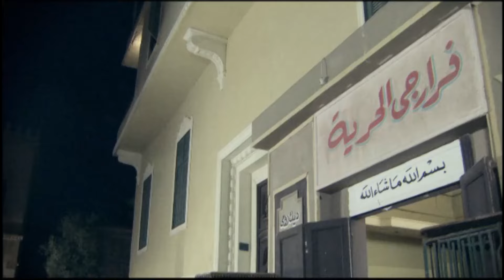مسلسل خلف الله| بطولة نور الشريف وصبا مبارك | الحلقة الثامنة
ــــــــــــــــــــــــــــــــــــــــــــــــــــــــــــــ
خلف الله (نور الشريف) يجسد شخصية شيخ يستخدم الرقية في علاج المرضى، وإخراج الشياطين من أجسادهم. صاحب الكرامات والذي يجد لدى أبناء قريته وأهلها ثقة كبيرة ومكانة عظيمة لتوقعه حدوث العديد من المواقف الغريبة التي تحدث في القرية محاولا الحفاظ في ذات الوقت على عادته وتقاليده التي ورثها عن أجداده، تتناول الأحداث ما حدث مؤخرا في المنطقة العربية من ثورات وكيف أثر ذلك على المنطقة والقرية
مسلسل خلف الله بطولة نور الشريف ـ صبا مبارك ـ عبير صبري ـ سميرة عبد العزيز ـ لقاء سويدان
ــــــــــــــــــــــــــــــــــــــــــــــــــــــ